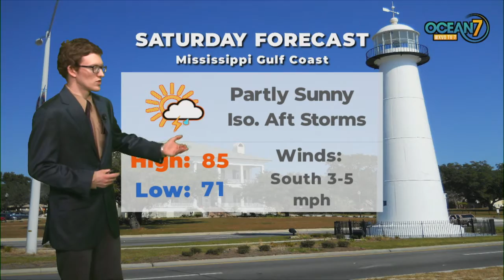Fri. Eve. Forecast 05/22/20